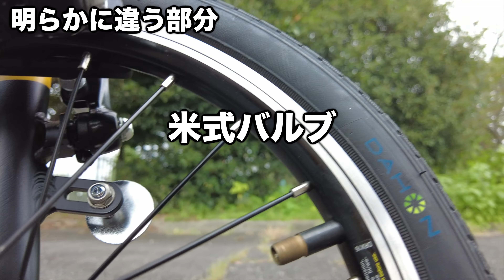ダホンK3正規輸入元が輸入した海外仕様？と購入前後のカスタム DAHON K3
マットな黄色に一目惚れで購入したダホンK3
この黄色は日本仕様には無い色で海外仕様の色
お店の方の説明で、空気バルブとラゲッジ取付穴とペダルが違う等
いろいろ説明受けたので、振り返って説明と合わせて購入した交換部品の話です。
折り畳み自転車 車載 dahon k3